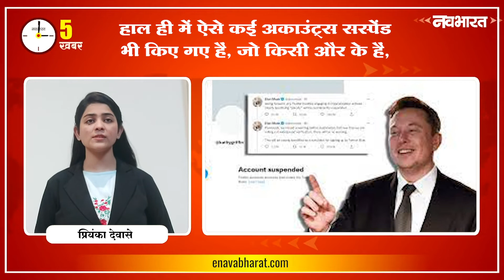NB न्यूज़ बुलेटिन 07/11/2022: आज की 5 बड़ी खबरें।NAVABHARAT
देखें और सुनें, देश और दुनिया से जुड़ी 5 बड़ी खबरें हर रोज नवभारत पर।